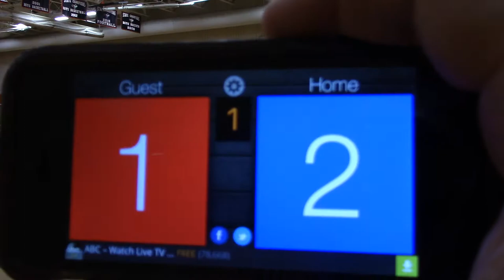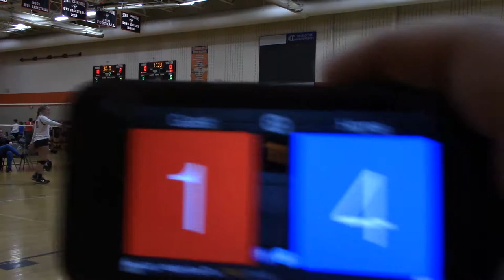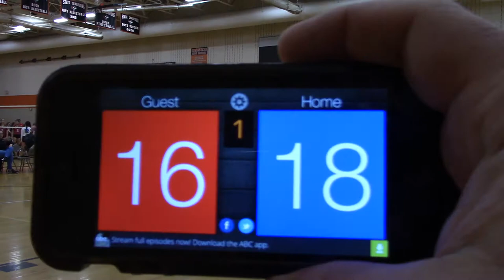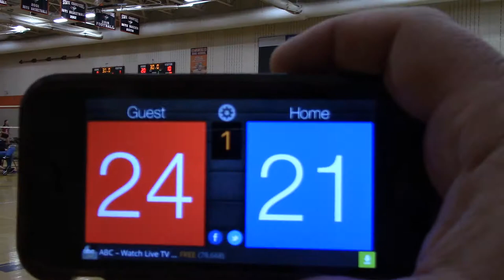5/21/17 Molten Cup MN SELECT 13-1 vs Shakopee 14-1 Set1 25-21(W)